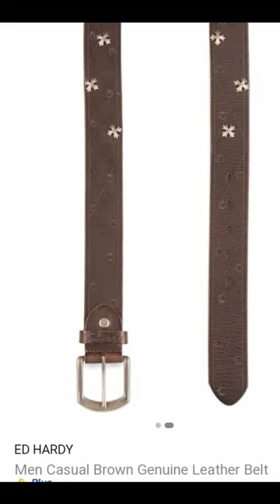Genuine leather branded belts available at best price do order limited stock|N.K Surplus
100% Orginal surplus Edhardy & Levi's brand's belt available at best price with best quality hurry do order limited stock 🎉

For businesses queries: 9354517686 call or whatsapp